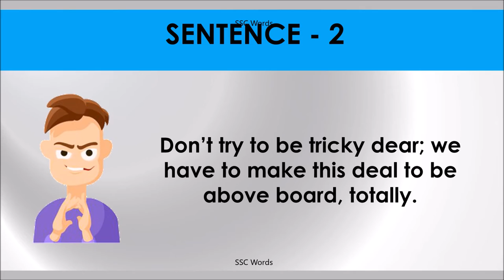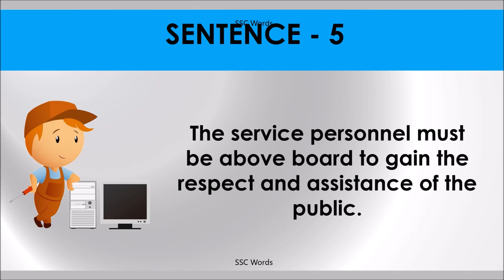ABOVE BOARD Idiom 1490 # Meaning and five sentences # SSC Words